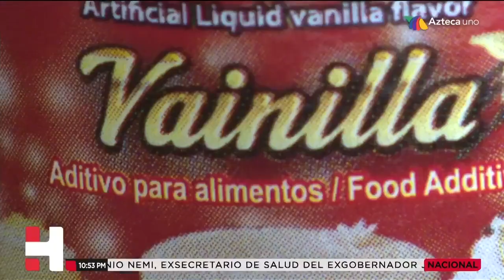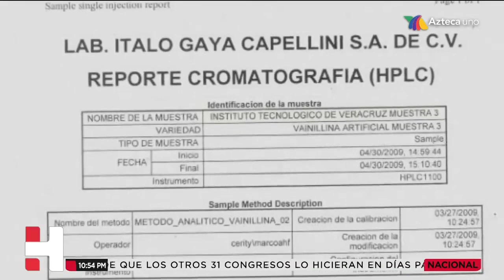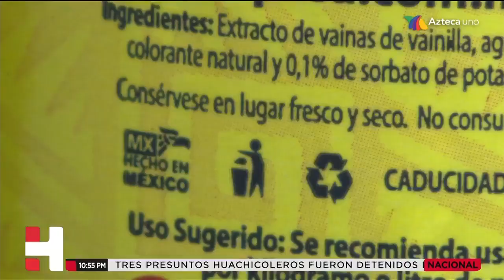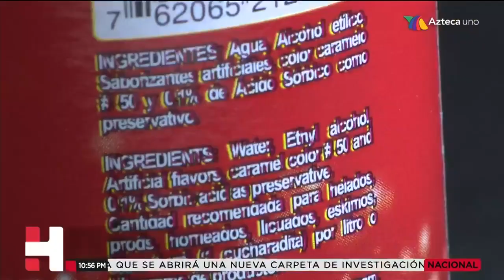¿Te gusta la vainilla?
¿Te gusta la vainilla? Quienes la producen aseguran que este exquisito y maravilloso sabor no es lo que pensamos los mexicanos.
Hemos sido engañados, dicen los productores.